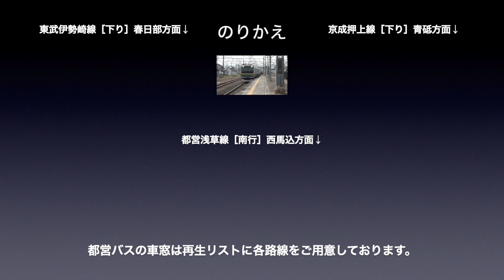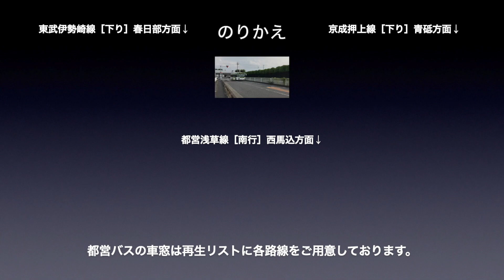東京メトロ半蔵門線 車窓［B線・13］錦糸町→押上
東京メトロ半蔵門線［B線］錦糸町→押上の車窓です。

■車窓案内
路線名称：東京地下鉄半蔵門線
車窓方向：進行方向［右側］
車窓区間：錦糸町→押上
車両種別：18000系

■のりかえ
押上で
・東武伊勢崎線
・京成押上線

■半蔵門線［B線］の車窓は
・1〜13（渋谷→押上）